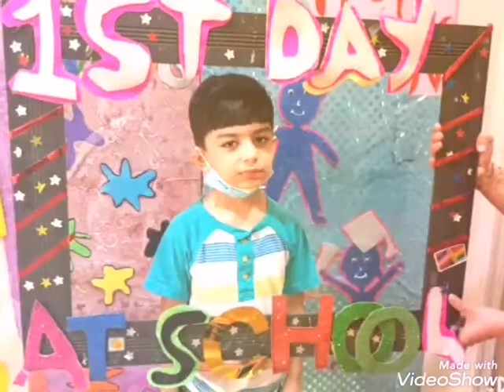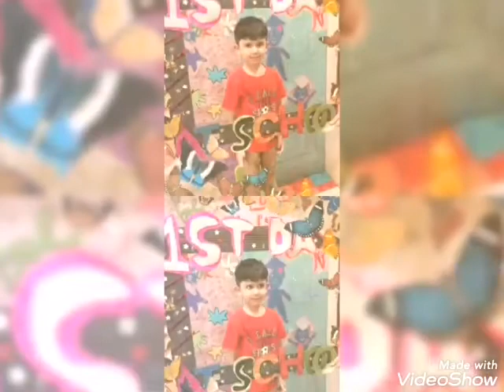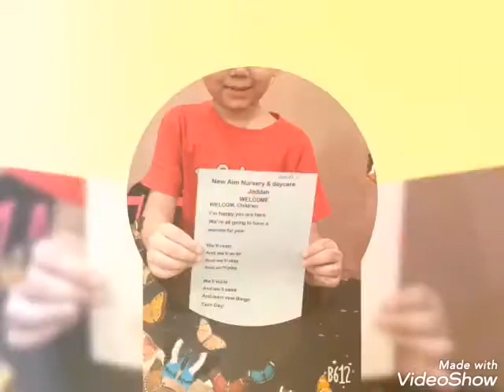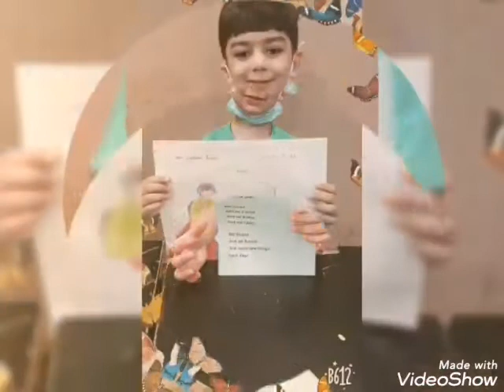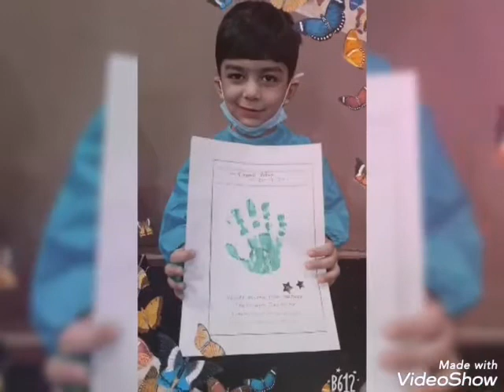Siwan & Hamdan First day at school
New Aim Nursery & daycare Jeddah